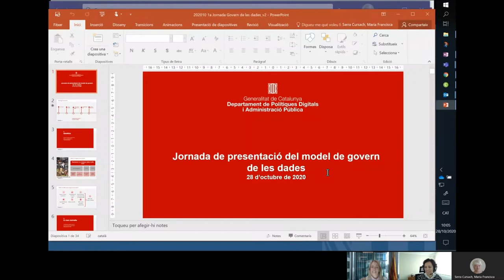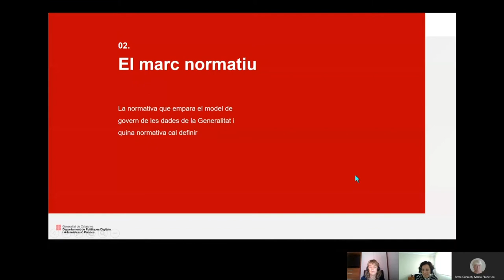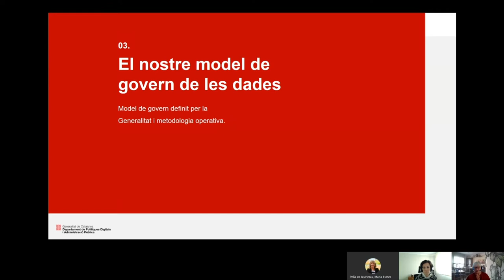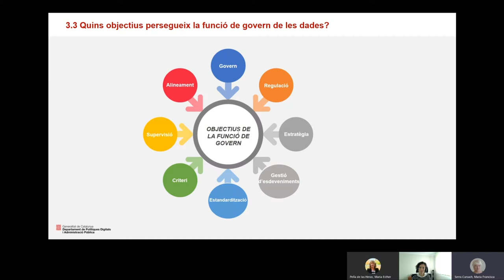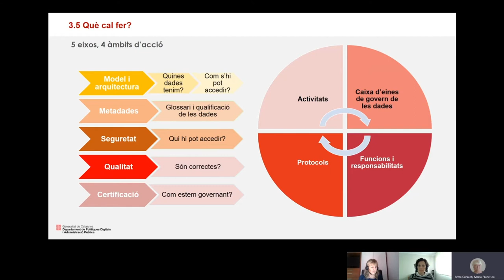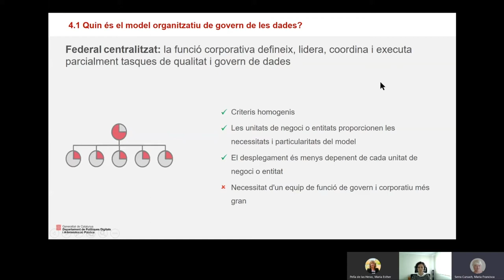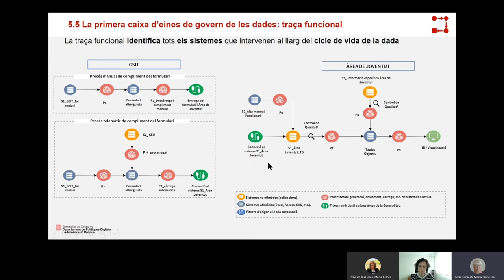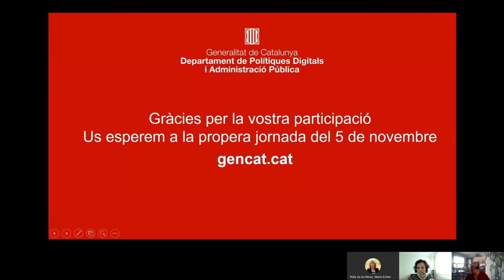Jornades de Presentació del model de govern de les dades de la Generalitat (1a sessió 28/10/2020)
PRESENTACIÓ
Dins el Pla de Govern XII d'aquesta legislatura i del decret d'administració digital, la Direcció General d'Administració Digital té l'encàrrec d'impulsar la definició del model de govern de les dades inclòs dins la línia per al desenvolupament d'estratègies orientades cap a una administració innovadora i digital.
Aquest model de govern de dades va de la mà de la definició del marc conceptual de dades de la Generalitat de Catalunya centrat en els principis de dada única, reaprofitable i fiable. S'inclouen aspectes a considerar des de l'entrada de la dada fins al seu arxiu, així com els canvis organitzatius i tecnològics que caldrà impulsar per anar avançant en el seu govern.

OBJECTIUS
- Conèixer i familiaritzar-se amb els conceptes del govern de les dades.
- Conèixer les activitats que està impulsant el Departament de Polítiques Digitals i Administració Pública.
- Tenir un primer coneixement de les activitats que han de realitzar els departaments en l'àmbit del govern de els dades.

PROGRAMA
Primera sessió (2 hores)
Presentació a càrrec d'Ester Manzano, directora general d'Administració Digital (15 minuts)
El model de govern de les dades de la Generalitat. Xesca Serra. (1h 30 minuts)
- Àmbits del model de govern de les dades
- Responsabilitats i rols en el govern de les dades
- La caixa d'eines de govern de les dades
- El canvi cultural a l'organització
Torn obert de paraula (15 minuts)

Segona sessió (1h 30 minuts)
Presentació a càrrec d'Ester Peña, cap de l'Oficina d'Innovació i Administració Digital (15 minuts)
Projectes de la Direcció General d'Administració Digital en curs del govern de les dades. Xesca Serra. (1 hora)
- Dades mestres de persona física en tramitació
- Dades de referència. Mònica Quintana.

PROFESORAT
- Ester Manzano Peláez, directora general d'Administració Digital, Departament de Polítiques Digitals i Administració Pública.
- Esther Peña de las Heras, cap de l'Oficina d'Innovació i Administració Digital, Departament de Polítiques Digitals i Administració Pública
- Xesca Serra Cursach, cap de l'àrea per al govern de les dades, Oficina d'Innovació i Administració Digital, Departament de Polítiques Digitals i Administració Pública
- Mònica Quintana Ubide, analista tècnica de Qualitat i Millora de Processos, Oficina d'Innovació i Administració Digital, Departament de Polítiques Digitals i Administració Pública.